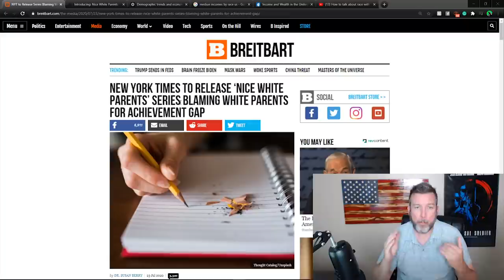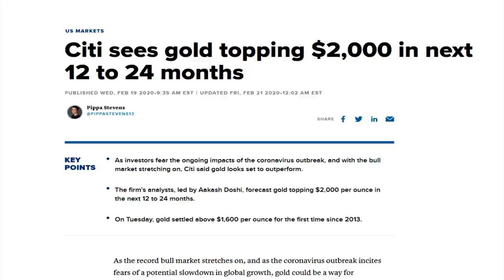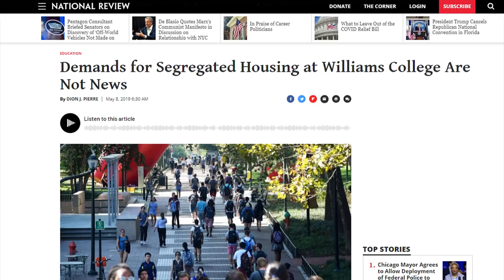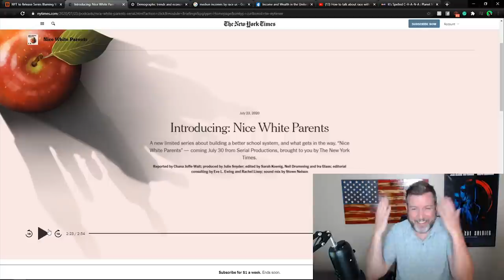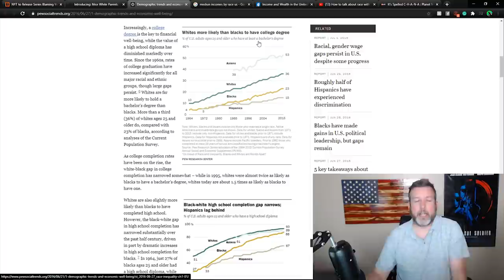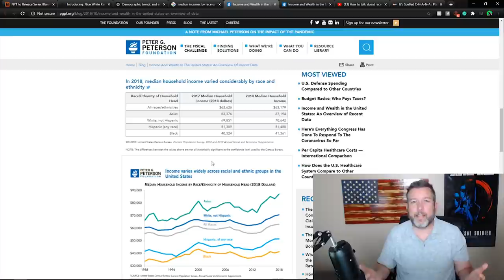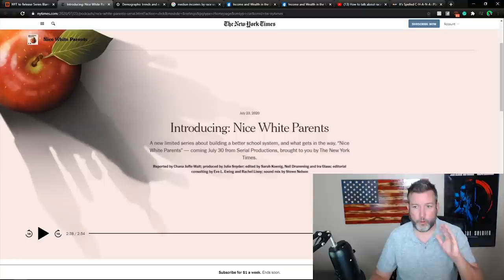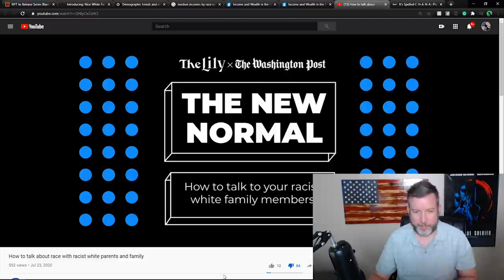WOKE: NYT Blames "White Parents" For Black Education Gap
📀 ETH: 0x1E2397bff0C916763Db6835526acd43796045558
📀 BTC: 13dnHJyCaLFgzxXZLSSXhgbqAfioXHo33t
📀 LTC:  LRaNzJD6PmCR7FkqHTuSgiAYkE9GSKG8g8
📀 DASH: XasuQ2cSEuPRSnG47XyShcW9XvM1xh6Em8